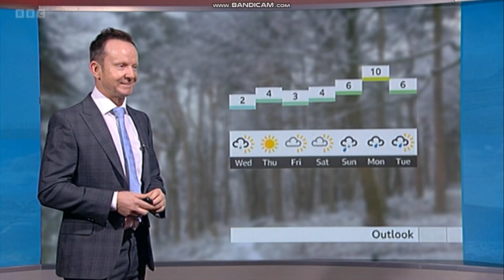Amy Garcia - Black Tights & Heels - 13/12/22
Gorgeous news presenter Amy Garcia in black tights & heels!

13/12/22